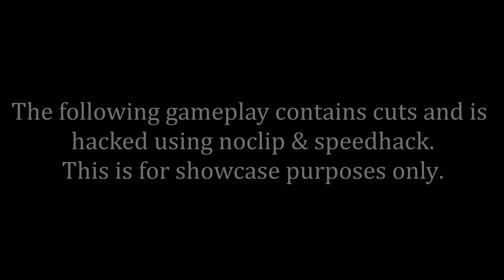(OUTDATED) I made a NC layout | 'Centipede'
This is a partially decorated NC layout.
I used more of a "classic" circles style cause I didn' t want to spend months making insane deco on a level that' s probably never going to be finished anyway.

I used noclip and speedhacks to showcase the level. As well as some cuts in some transitions.